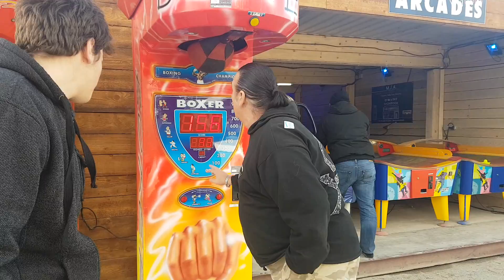Moi vs mon père À la machine à coup de poing 👊👊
Salut tout le monde c'est Maxence DBZ j'espère que vous allez bien alors aujourd'hui on se retrouve pour une vidéo moi contre mon père  à la machine à coup de poing .  On s'est régalé 😂👊 je l'ai fait dimanche 9 décembre 2018